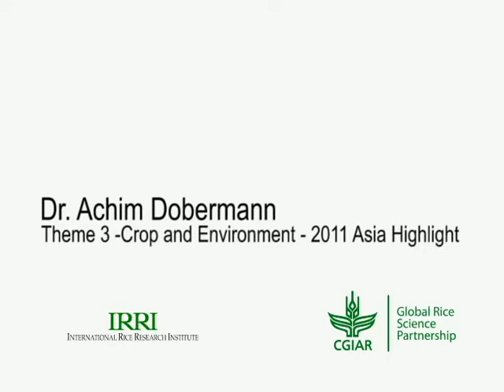GRiSP Theme 3: Rice crop and environment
Dr. Achim Dobermann, deputy director general for research of the International Rice Research Institute (IRRI; ) and director, Global Rice Science Partnership (GRiSP; ), discusses the ecological and sustainable management of rice-based production systems.